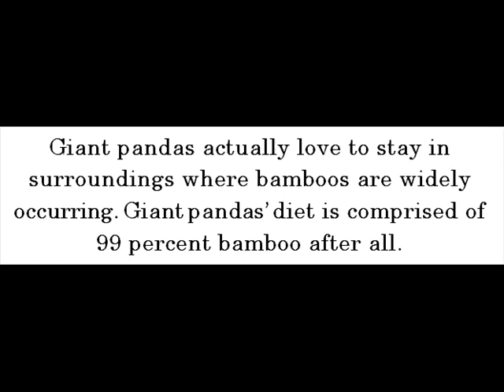Panda Bears Habitat -- Pandas For Kids -- Amazing Animal Books For Young Readers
Many years ago, giant pandas do exist and populate in China, Myanmar and, as well, in Northern Vietnam.

However, in this day and age, giant pandas can be seen and explored only in three provinces of China. What are the names of the three provinces? Shaanxi, Gansu and Sichuan are the names of the three provinces of China where panda bears continue to exist.

Giant pandas actually love to stay in surroundings where bamboos are widely occurring. Giant pandas' diet is comprised of 99 percent bamboo after all.

A vast number of wild panda bears can be explored in China's Qinling and Mishan Mountains. Those areas are amongst panda bears' habitat in China.

Qinling Mountains is actually situated in the province of Shaanxi. It's one of the breeding grounds of panda bears. In fact, 20 percent of the total wild population of giant pandas can actually be found in Qinling Mountains.

Mishan Mountains, on the other hand, is situated in the provinces of Sichuan and Gansu. It's another breeding area of giant pandas. As a matter of fact, the percentage of wild panda bears existing in Mishan Mountains at this point is approximately 45 percent.

More succulent details about panda bears habitat are uncovered at John Davidson's Pandas for Kids kindle edition now!